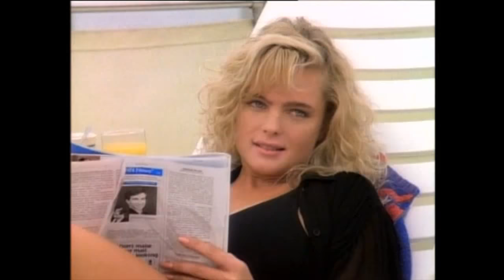Baywatching: Thin or Die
Mitch does battle with a dog and Eddie attempts to make Shauni jealous.